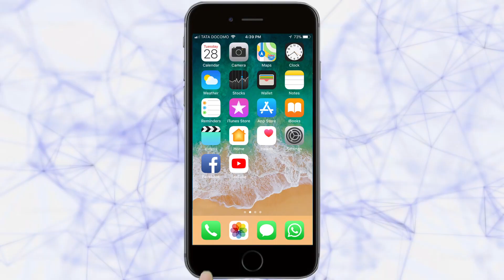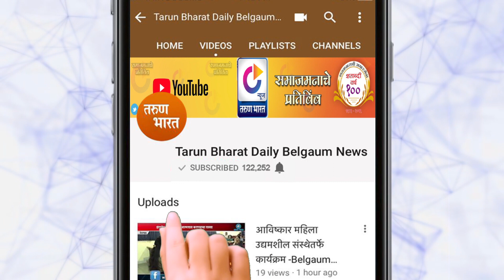जिल्ह्यातील खासगी सावकारांवर धाडसत्र | kolhapur News | 12-12-2019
जिल्ह्यातील खासगी सावकारांवर धाडसत्र